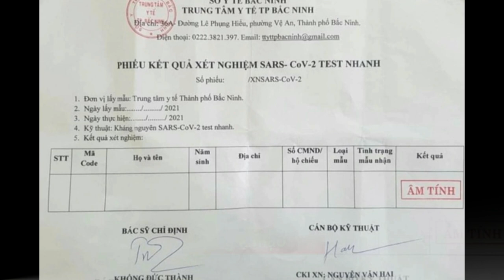Phát hiện phiếu xét nghiệm SARS-CoV-2 test nhanh có dấu hiệu giả mạo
Chốt kiểm dịch xã Mai Đình, huyện Hiệp Hòa, tỉnh Bắc Giang vừa phát hiện phiếu kết quả xét nghiệm SARS-CoV-2 test nhanh có kết quả âm tính không đúng qui định
UBND huyện Hiệp Hòa, tỉnh Bắc Giang vừa có báo cáo gửi Chủ tịch UBND tỉnh Bắc Giang và chủ tịch UBND thành phố Bắc Ninh, tỉnh Bắc Ninh về việc công dân sử dụng phiếu kết quả xét nghiệm SARS-CoV-2 test nhanh không đúng qui định.

Theo đó, báo cáo nêu rõ: Sáng 8/8, Tổ kiểm soát phòng chống dịch tại chốt kiểm dịch xã Mai Đình đã phát hiện trường hợp công dân sử dụng phiếu kết quả xét nghiệm SARS-CoV-2 test nhanh có chữ ký của cán bộ kỹ thuật, chữ kỹ của bác sĩ chỉ định và có đóng dấu treo của Trung tâm y tế thành phố Bắc Ninh, tỉnh Bắc Ninh, để đi qua chốt vào địa bàn huyện Hiệp Hòa.

Tuy nhiên, trên phiếu xét nghiệm không có thông tin của đối tượng được test nhanh, Việc cấp phiếu xét nghiệm không đúng qui định như trên gây khó khăn cho công tác phòng chống dịch và tạo nên nguy cơ cao lây lan dịch bệnh Covid-19.

Chiều cùng ngày (8/8), trao đổi với phóng viên Dân trí, bà Lại Thị Nguyệt, Giám đốc Trung tâm Y tế thành phố Bắc Ninh cho biết: Ngay sau khi nhận được thông tin trên, tôi đã cho kiểm tra, bước đầu tôi khẳng định hai chữ ký của bác sĩ và cử nhân xét nghiệm ký ở phiếu kết quả xét nghiệm SARS-CoV-2 test nhanh mà chốt kiểm dịch xã Mai Đình, huyện Hiệp Hòa phát hiện là chữ ký giả mạo.